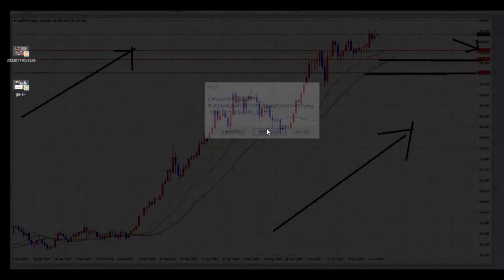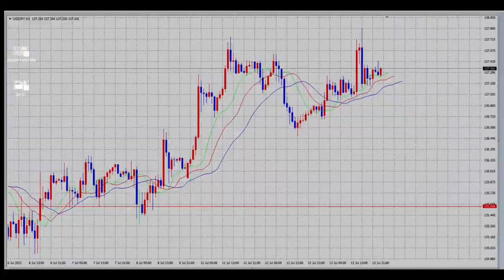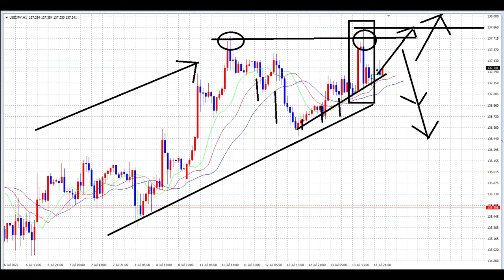【FX】ダブルトップでもトレンドに負ける。